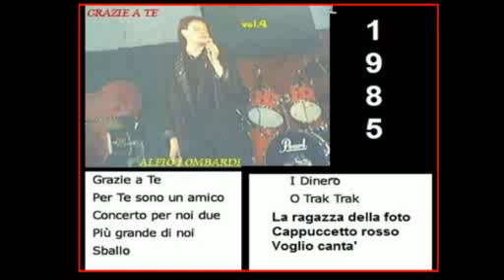Alfio Lombardi-VOGLIO CANTA'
Tratto dal lavoro discografico " GRAZIE A TE "  Prodotto dalla D.S. record di Domenico Sforza -Milano- 1985
Autore M.Alfano    Arrang .Mario Alfano